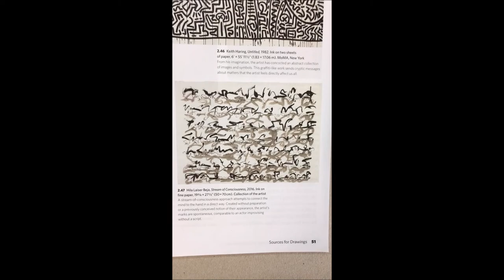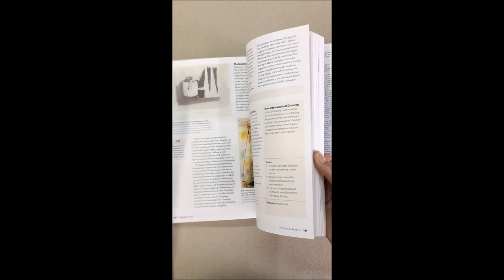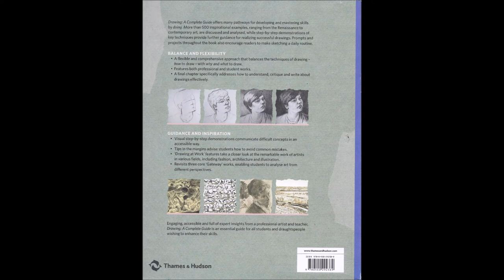Drawing a complete guide by Gardner, Stephen Thames & Hudson publication - Stream of Consciousness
Drawing -  A Complete Guide" by Stephen Gardner, published by Thames & Hudson, 2018
My drawing "Stream of Consciousness" is featured on page 51
and on the back cover.